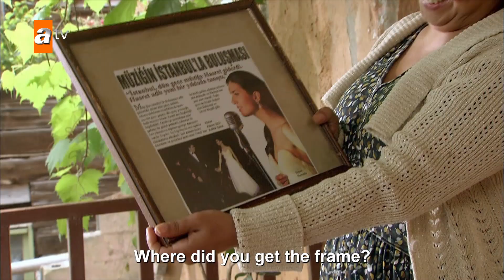Let's get something up - Episode 34 | Becoming a Lady